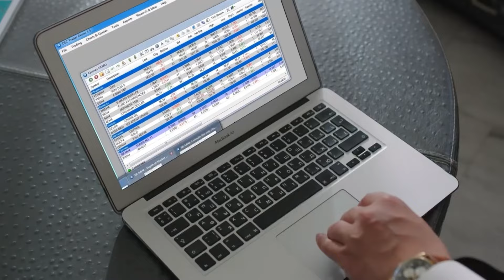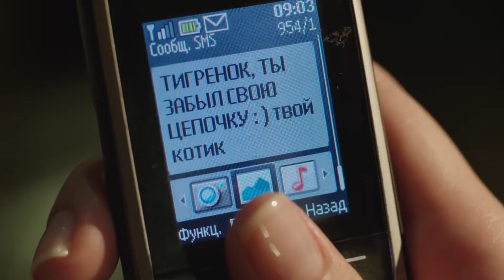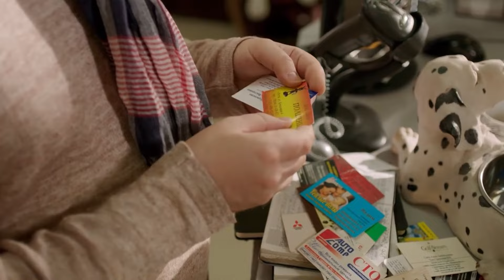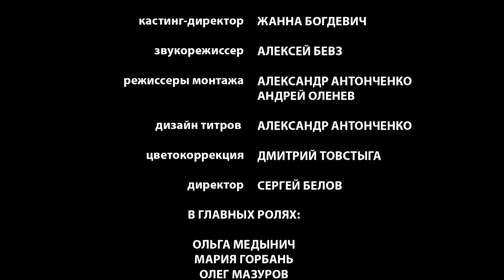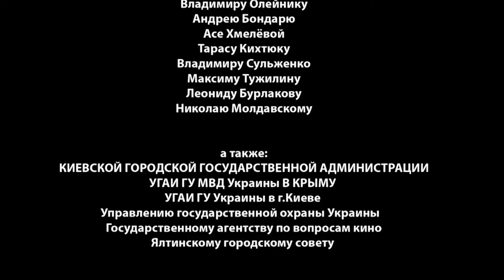A holiday romance ♥ Full Movie ♥ Romantic Drama Comedy | Zelensky movie production | New Movie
Welcome to the captivating world of "Looking for a Wife with a Child" - a series that explores the profound journey of love, family, and the delicate bonds that connect us all. Step into a realm where the human spirit thrives amidst the complexities of relationships, and where the quest for happiness takes center stage.

In "Looking for a Wife with a Child," we embark on a heartfelt exploration of the intertwining lives of individuals searching for love and a sense of belonging. Set against a backdrop of breathtaking landscapes and adorned with the vibrant colors of life, this series takes us on an emotional rollercoaster, revealing the joys, challenges, and transformative power of genuine connections.

Within the intricate tapestry of this series, we witness the beautiful complexities of human nature unfold. We witness the unbreakable bonds of family, the delicate dance of romance, and the resiliency of the human heart. Each episode carries us deeper into the stories of characters who are relatable, flawed, and profoundly human, illuminating the depths of their desires, dreams, and aspirations.

"Looking for a Wife with a Child" is a series that resonates with audiences across cultures, and its popularity is reflected in the most popular search queries on YouTube. It speaks to the universal longing for love, the pursuit of happiness, and the inherent need for meaningful connections. Through its heartfelt storytelling, this series touches our souls and reminds us of the beauty that can be found in the most unexpected places.

Join us on this captivating journey as we navigate the complexities of love, family, and the pursuit of our true selves. Through tears and laughter, heartbreak and triumph, "Looking for a Wife with a Child" invites you to witness the transformative power of love as it weaves its magic through the lives of its characters.

Subscribe to our channel and embark on this unforgettable adventure, where every moment is a testament to the resilience of the human spirit and the power of love to illuminate our lives. Allow yourself to be swept away by the beauty, the emotion, and the profound lessons that "Looking for a Wife with a Child" has to offer.

Movie Genre: TV Series, Movie, Comedy, Drama

Welcome to the enchanting world of "Soul Stories Films" - a YouTube channel that will transport you to realms of captivating series, mesmerizing films, and heartwarming comedies. Prepare to embark on a journey where emotions dance across the screen, weaving tales that resonate with the deepest corners of your soul.

At "Soul Stories Films," we curate a collection of the most sought-after treasures in the realm of entertainment. Our channel is a haven for those who seek immersive storytelling, evocative narratives, and unforgettable characters. From gripping series that keep you on the edge of your seat to thought-provoking films that stir your innermost thoughts, we have it all.

Indulge in the delight of exploring the mysteries of the human experience through our carefully selected content. Each story we present is a tapestry woven with emotions, trials, and triumphs that reflect the human condition. From tales of love and heartbreak to stories of resilience and self-discovery, our channel showcases the profound range of the human spirit.

"Soul Stories Films" is committed to keeping our fingers on the pulse of the most popular search queries on YouTube. We understand the desire to uncover hidden gems, find recommendations that resonate, and discover new favorites. Our channel embraces this curiosity, offering meticulously crafted playlists that cater to the ever-evolving tastes and preferences of our cherished viewers.

Through cinematic visuals, haunting melodies, and masterful performances, we invite you to immerse yourself in a symphony of emotions. Let our channel be your sanctuary, a place where you can find solace, laughter, and inspiration. Join us as we traverse the landscape of human stories, touching upon the threads that unite us all.

Discover the power of storytelling as it ignites your imagination and evokes the full spectrum of human emotions. Let our channel become your companion, guiding you through a kaleidoscope of soul-stirring tales that will leave an indelible mark on your heart.